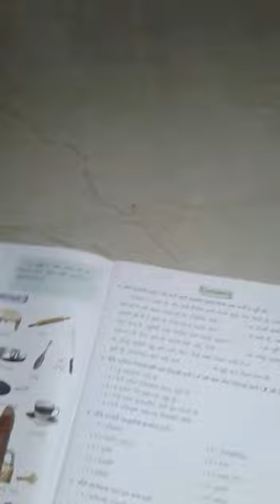Std - 2 (GUJ) Sub - General Knowledge, Ch - 4. મારુ પ્રિય ઘર અને તેની વસ્તુઓ Part 2 by Sapna Gamit.